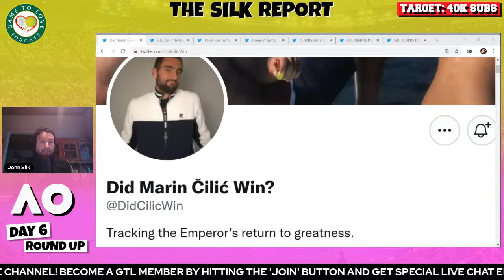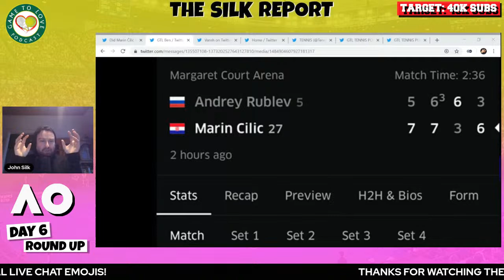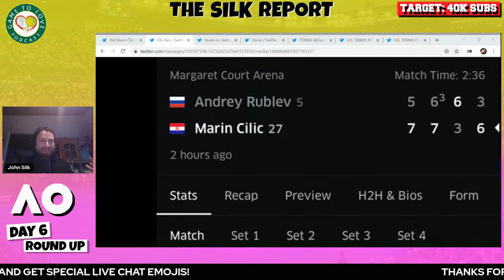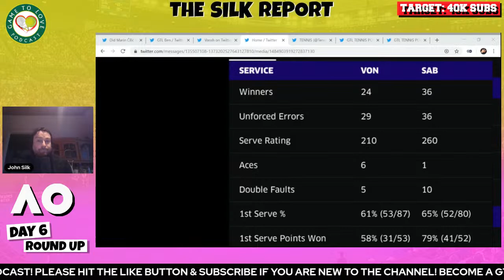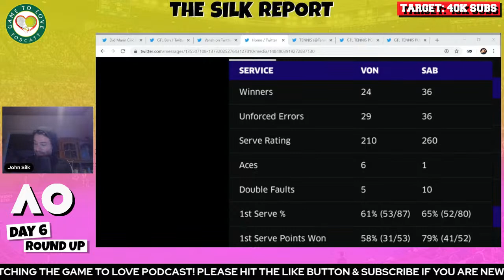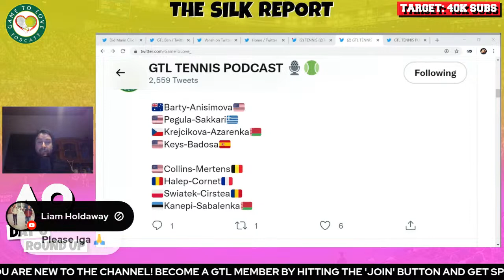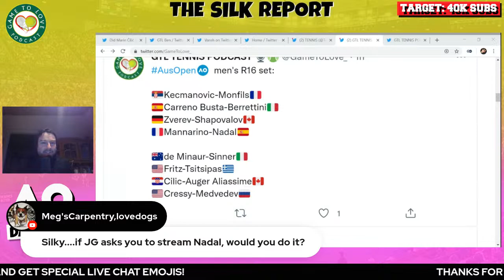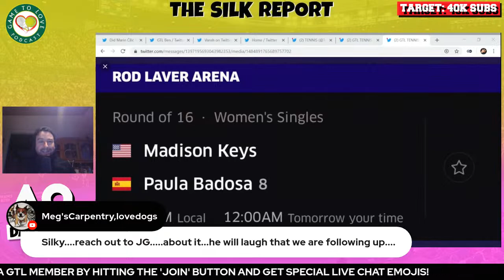Cilic CRUSHES Rublev & Medvedev WINS 💪🏼 | Day 6 Round Up | Australian Open 2022 | GTL Silk Report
⏰ Time Stamps ⏰